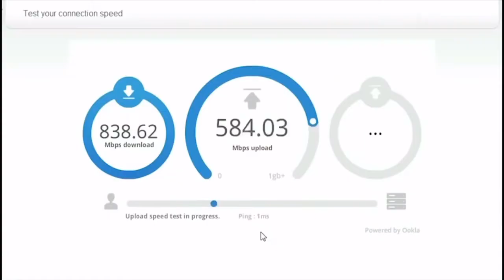How to change the world by science! Motivational! Lnest